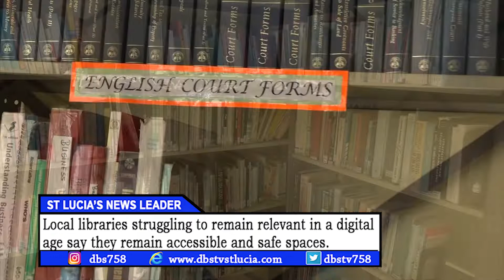uncovering something new